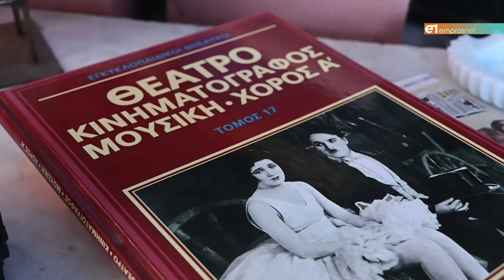Ο παλαιοπώλης που ξεπέρασε τα σύνορα της Λέσβου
Το «Ε» συνομιλεί με τον  Δημήτρη Δεμερτζή για τη διαδρομή του στον ...κόσμο των παλιών αντικειμένων που ανέδειξε την αξία τους